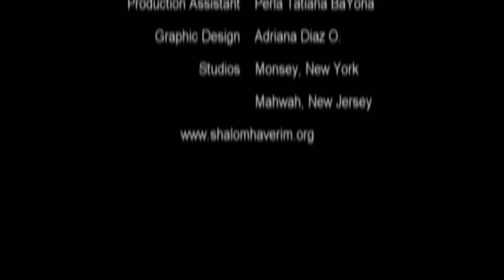#42 CHABRUTA -THE FEARS TO COME NEAR HASHEM BECAUSE OF HIS SINS -Learning with Ramban Shemini